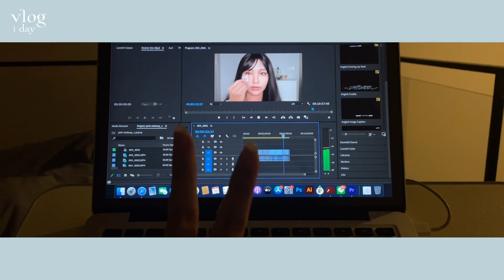VLOG 1DAY ย้ายไปนอนคอนโดใหม่ครั้งแรก, unbox ของแต่งห้อง, เปิดกรุของข้างเตียงที่ขาดไม่ได้ | mildnitha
สวัสดีค่ะทุกคนคลิปนี้มายย้ายคอนโดใหม่และนอนที่นี่วันแรก ยังจัดห้องไม่เสร็จเลยช่วงนี้ยุ่งมากแต่ก็อยากอัด vlog ให้ดูกัน และก็จะมาเปิดกรุของข้างเตียงที่ขาดไม่ได้ด้วยมีแล้วชีวิตดีขึ้นมากมีแต่ตัวเด็ดๆโดยเฉพาะโลชั่นตัวนี้เด็ดมากใช้แล้วกู้ผิวโทรมช่วงนี้ได้เลยเพราะช่วงนี้มายทั้งย้ายคอนโด นอนน้อย งานเยอะอีกต้องหาตัวช่วยหน่อยและแนะนำตัวนี้จริงๆ เพราะต่อให้ผิวจะโทรมขนาดไหนแต่ตื่นมาผิวก็กระจ่างใส อิ่มฟู เหมือนเรามาส์กหน้ามากถึง 10 แผ่น!! อยากให้ลอง หวังว่าทุกคนจะชอบคลิปนี้กันนะ

พิกัด ออนไลน์ สอยได้ที่

C O N T A C T   F O R   W O R K